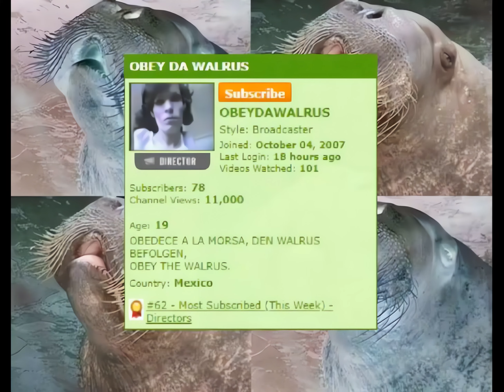El mensaje subliminal de WALRUS KLAN N4die HD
Video hecho por N4die, uno de los pocos sobrevivientes de la era Obey en donde descifra el mensaje del video de Warlus Klan link del video original para que visiten su nuevo canal